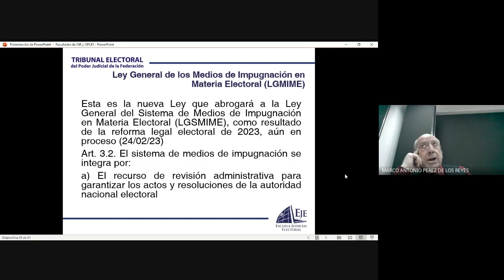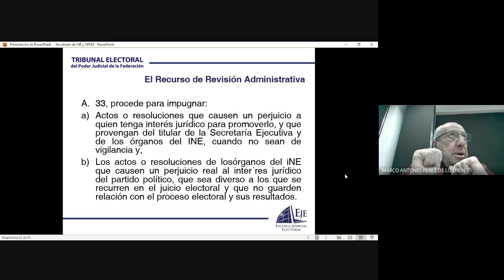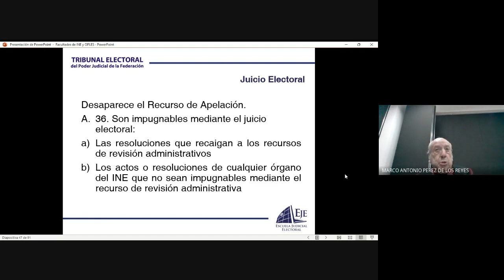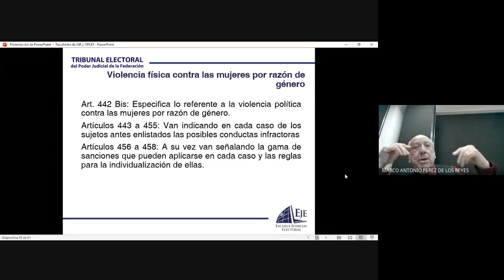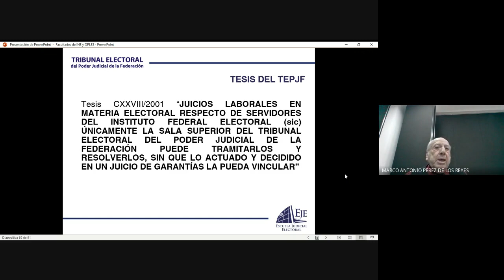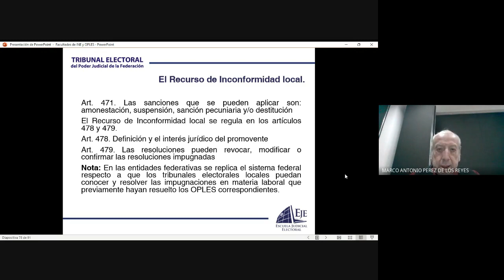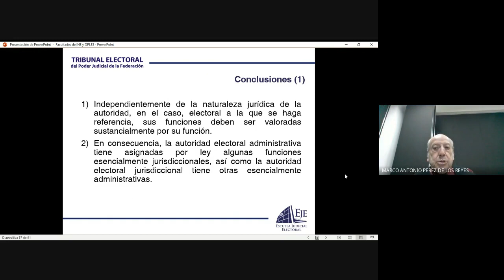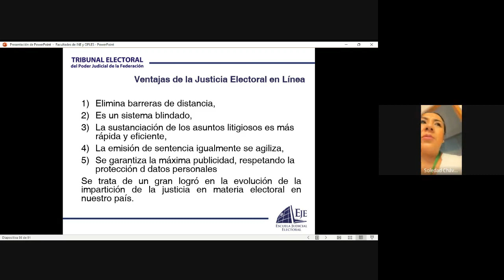Diplomado Derecho Procesal Electoral FEB 2023 02 24